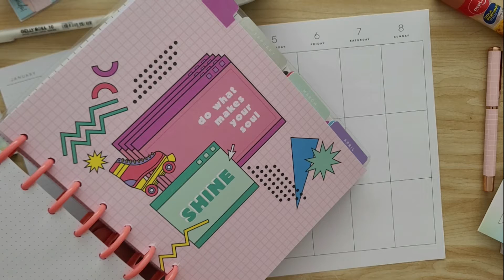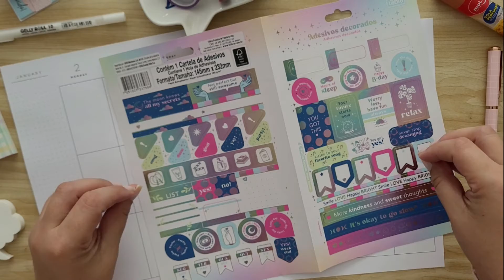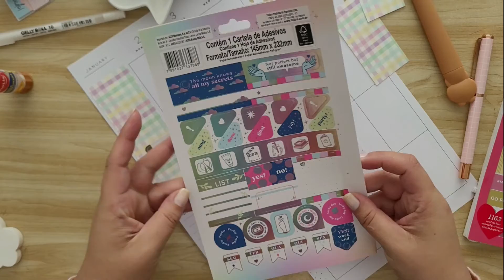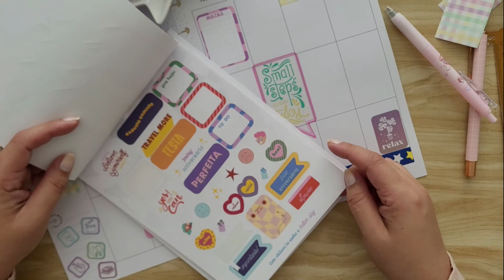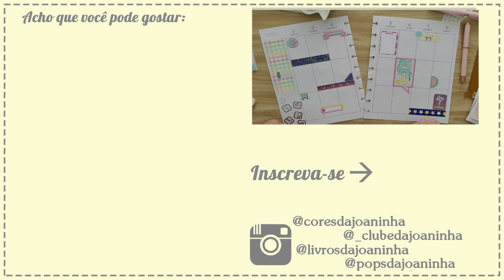Decorando meu Planner 2023 - Janeiro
*Usando estes link eu recebo uma pequena porcentagem das vendas sem nenhum custo extra para você e posso investir em mais conteúdo para o canal. Muito obrigada pelo seu apoio